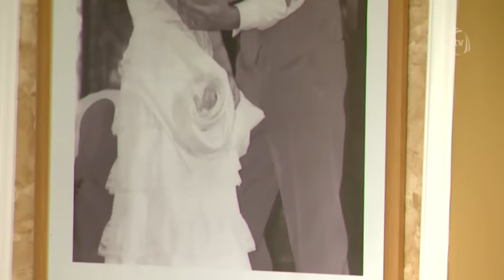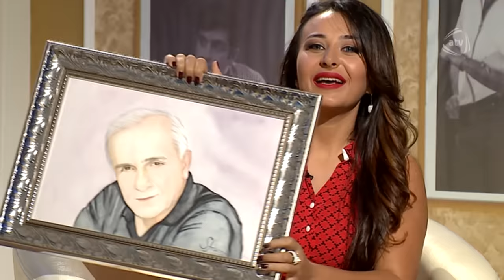Geriyə baxanda - Fuad Poladov (30.10.2016)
Aparıcı: Günay Firudinqızı